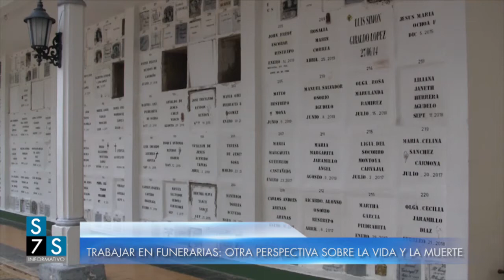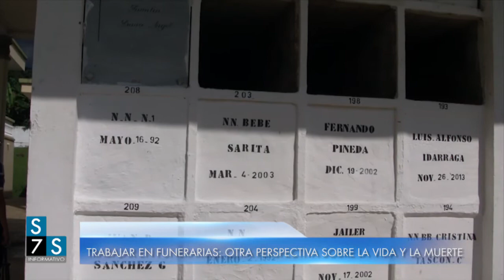TRABAJAR EN FUNERARIAS: OTRA PERSPECTIVA SOBRE LA VIDA Y LA MUERTE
En conmemoración al Día de los Muertos y el Día de los Profesionales Funerarios, celebrados en noviembre, conocimos la experiencia de trabajar en una funeraria de la mano de Liliana Cardona, administradora de la Funeraria La Esperanza Sede Jardín, y con ella encontramos otra perspectiva sobre la vida y la muerte.